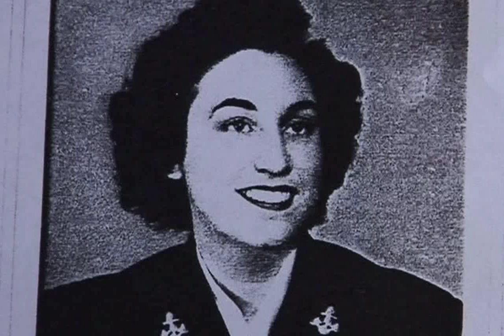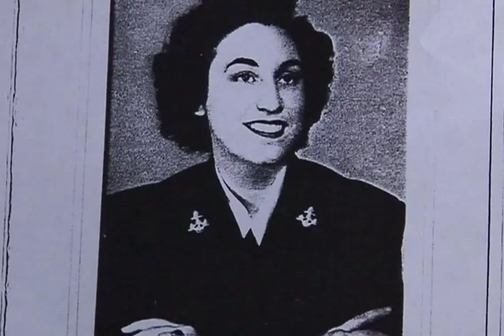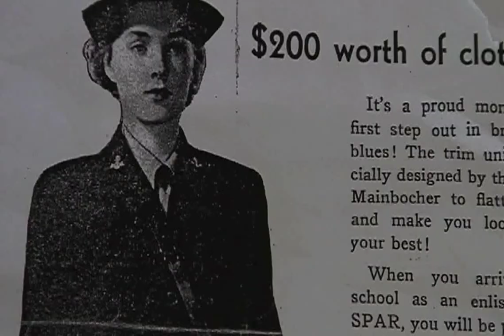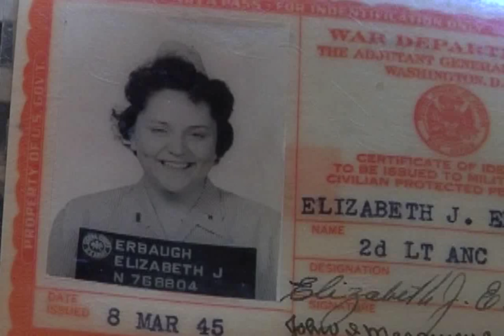HONOR FLIGHT South Alabama WKRG Special (4/5)